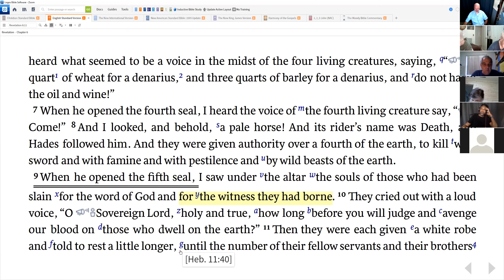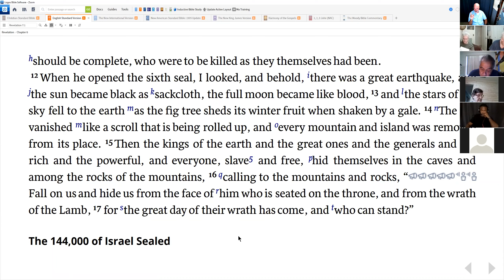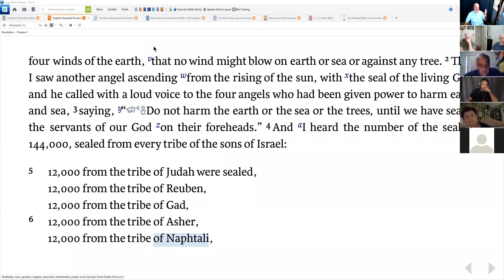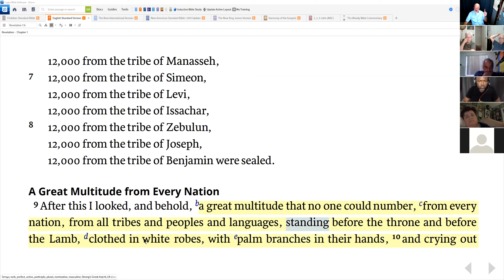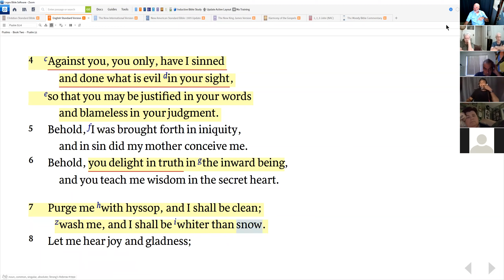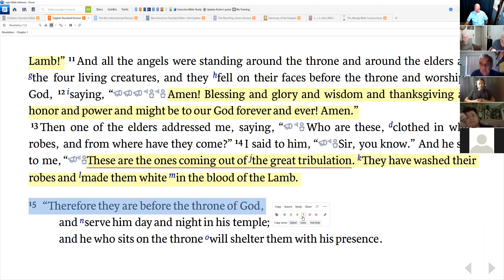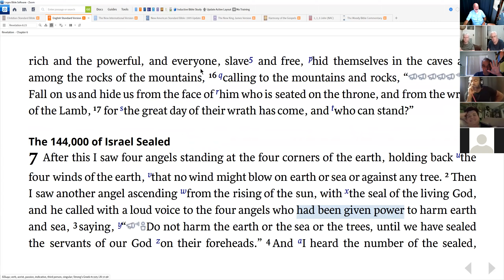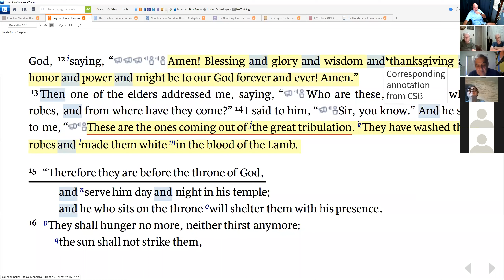Revelation 6:9-7:14 held 29Jun21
FBO Truth Seekers Bible study group of 29Jun21. In this session, we covered the 5th and 6th seals and the interlude before the 7th seal. The 5th seal deals with the martyred saints and the postponed judgment by God. Then the 6th deals with serious results through a devastating earthquake and then sights in the heavens and raining down of bodies from the heavens (called stars). In the interlude, we see the Jews back in the picture. We also see the saints in heaven that have died in the Great Tribulation from all over the world.